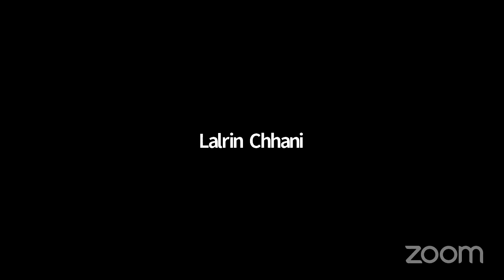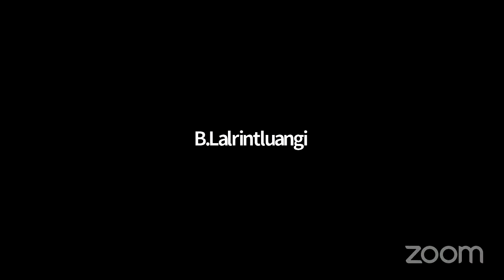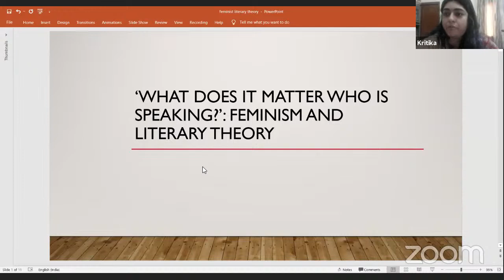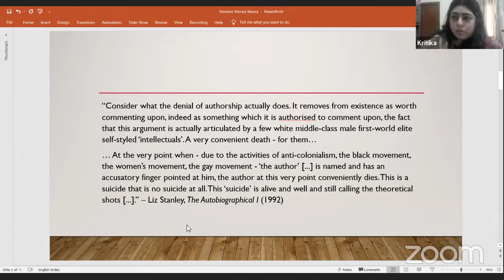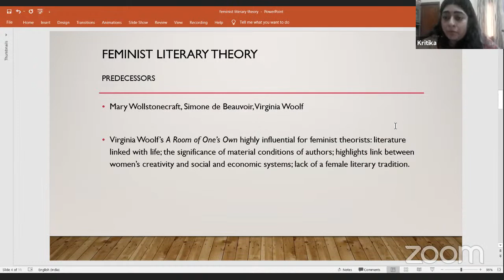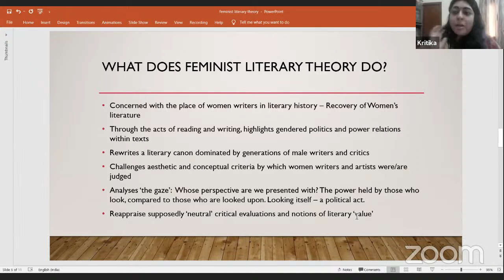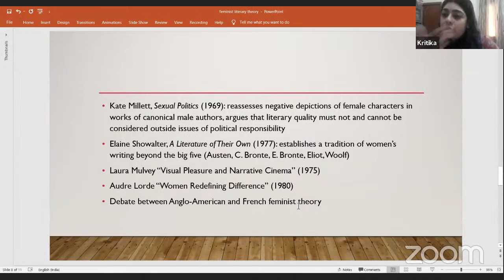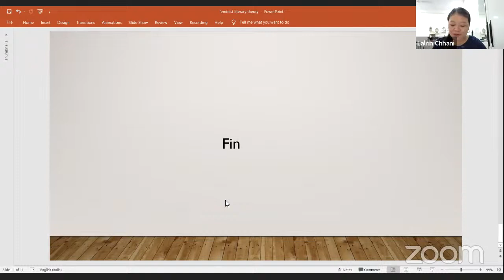3 DAYS NATIONAL WEBINAR SERIES ON "GENDER AND CULTURE" / 2nd DAY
Guest Speaker: Ms. Kritika Sharma, Assistant Professor, Department of English, Hindu College.
Topic: 'What does it matter who is speaking?': Feminism and Literary Theory

Invited Guest: Mrs. Lalmalsawmi, Assistant Professor, Department of English, Pachhunga University College.
Organized by the Department of English in collaboration with Women's Cell, Government Serchhip College